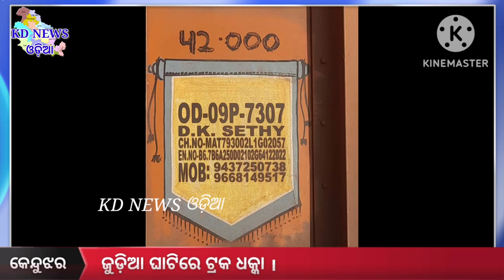ଜୁଡ଼ିଆ ଘାଟିରେ ଟ୍ରକ ଧକ୍କା ।